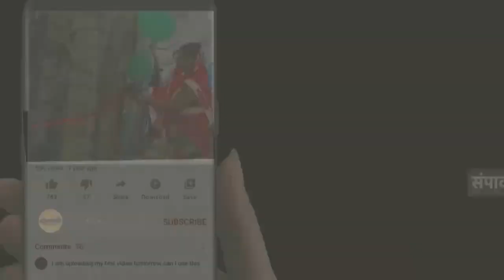राष्ट्रीय सामाजिक न्याय सम्मेलन में हुई मुद्दों पर चर्चा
भेदभाव और अन्याय को खत्म करने के लिए जातीय जनगणना की जाए : जस्टिस वी. ईश्वरैया

दो दिन के राष्ट्रीय सामाजिक न्याय सम्मेलन में कई मुद्दों पर चर्चा

जबलपुर। राष्ट्रीय सामाजिक न्याय सम्मेलन में दूसरे दिन मुख्य अतिथि राष्ट्रीय पिछड़ा वर्ग आयोग के पूर्व अध्यक्ष और पूर्व मुख्य न्यायाधीश आंध्र प्रदेश जस्टिस वी. ईश्वरैया ने कहा कि पिछड़ों और दलितों के हक और सम्मान को दिलाने के लिए जातीय जनगणना की होनी चाहिए। पिछड़ों, दलितों के हक और सम्मान दिलाने, उनके साथ हो रहे भेदभाव और अन्याय को खत्म करने के लिए जातीय जनगणना और सभी जातियों का आंकड़ा होना बेहद जरूरी है।
संविधान में कोलोजियम सिस्टम का कोई प्रावधान नहीं
सम्मेलन की अध्यक्षता कर रहे उत्तर प्रदेश के पूर्व लोकायुक्त और पूर्व न्यायाधीश जस्टिस वीरेंद्र सिंह यादव ने कहा कि कोलोजियम सिस्टम से पिछड़े वर्गों का हक़ मारा जा रहा है। संविधान में कोलोजियम सिस्टम का कोई प्रावधान नहीं है। दुनिया में कहीं भी कोलोजियम सिस्टम नहीं है।
सम्मेलन में प्रमुख वक्ता के रूप में आए प्रो. हरि नरके ने कहा कि प्राथमिक शिक्षा सबके लिए मुफ्त और अनिवार्य होना चाहिए। भारत में सूचना क्रांति लाने वाले सैम पित्रोदा पिछड़े वर्ग के थे। पिछड़ा वर्ग में प्रतिभा की कोई कमी नहीं है। लेकिन बराबरी का हक़ अभी भी नहीं है। सम्मलेन में निजीकरण का विरोध में आंदोलन करने की जिम्मेदारी शिव यादव को सौंपी गई।  इस निर्णय का सम्मेलन में उपस्थित लोगों ने समर्थन किया।
सम्मलेन में ओबीसी, एसटी-एससी वर्ग के संवैधानिक अधिकारों पर कुठाराघात, समानुपातिक प्रतिनिधित्व, निजीकरण का विरोध, ईवीएम पर रोक, कॉलेजियम सिस्टम, लागत के अनुसार कृषि उत्पादन का मूल्य, पुरानी पेंशन योजना लागू करने जैसे विषयों पर चर्चा की गई।
कार्यक्रम का संचालन रामरतन यादव और डॉ. राजकुमारी बंसल ने किया। सम्मेलन के समापन पर दादा बहादुर सिंह लोधी ने आभार व्यक्त किया।